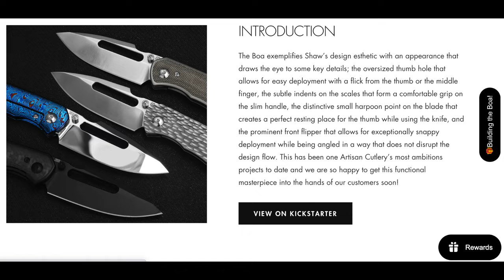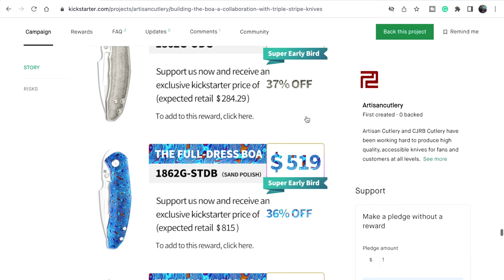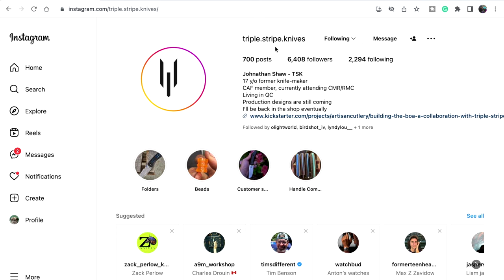Can a 17-year-old design a knife?? (worth YOUR money??!!)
Fun discussion and preview of one awesome folding knife designed and accomplished by a 17-year-old maker. This is the Artisan Boa by Jonathan Shaw/Triple Stripe Knives
Use this link to get yours, the sooner the better. The wait isn't all that bad.

Jonathan Shaw/Triple Stripe Knives on Instagram